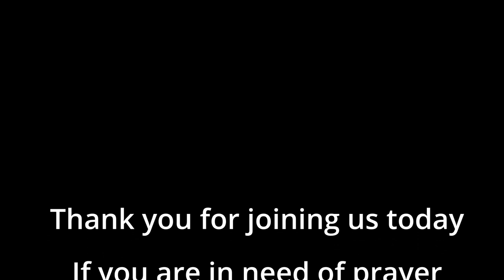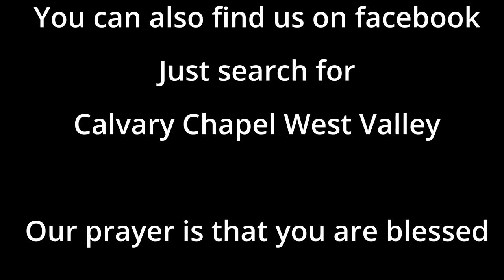What is the Sabbath / Matthew 12:1-30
What exactly is the Sabbath? Is it a day of rest filled with laws to follow? How do we know what to do if anything?

Today Pastor Thom explains these things in his Chapter by Chapter, Verse by Verse study in Matthew 12:1-30